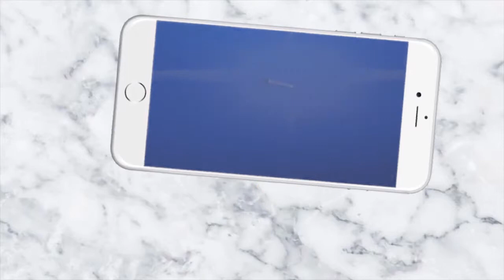ଆମ ଭାଗବତ ପୁରୁ ପଞ୍ଚାୟତ || News4Odisha